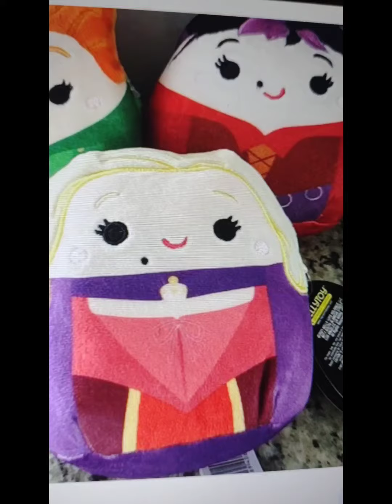squishmallow I don't like part 2